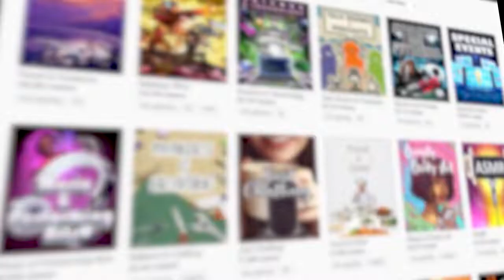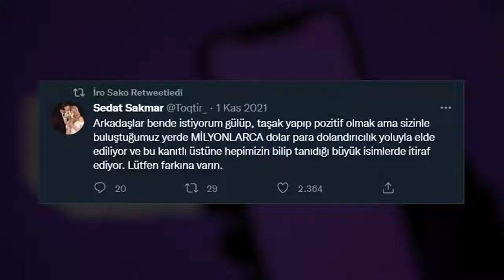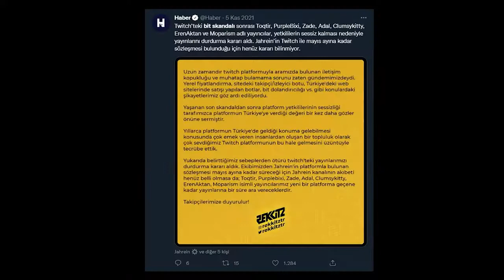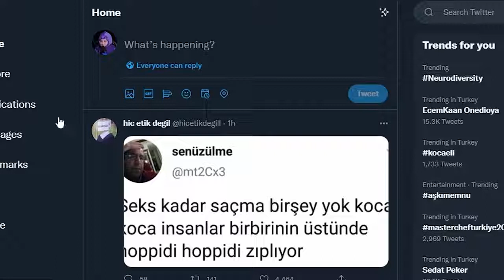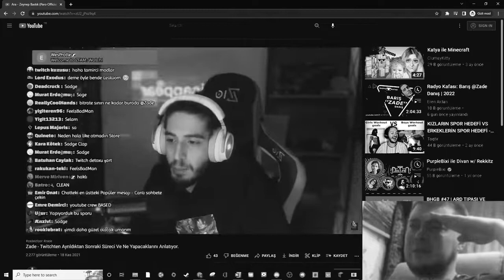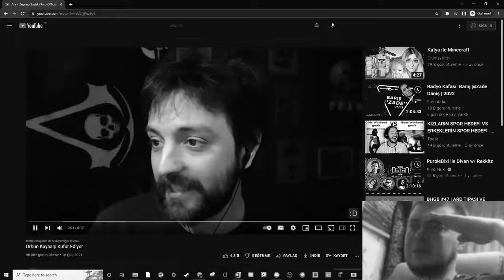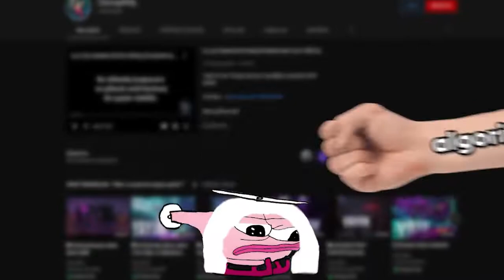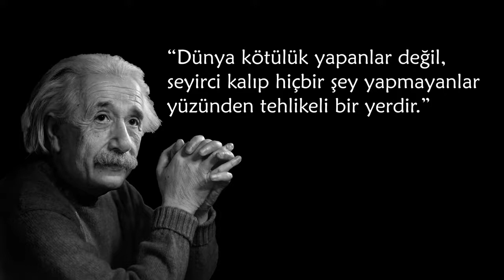KADİM ANAM VİDEO ATMIŞ BEE AGA BEE